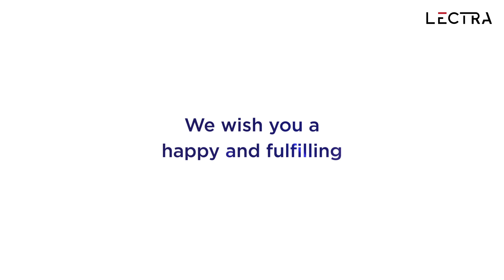Happy New Year from Lectra!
Lectra wishes you a wonderful holiday season and happy new year!